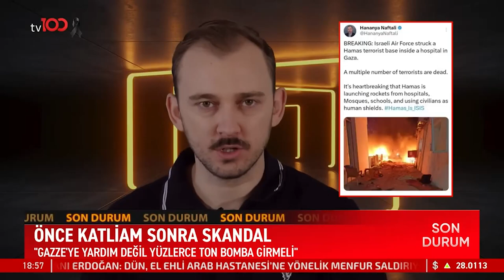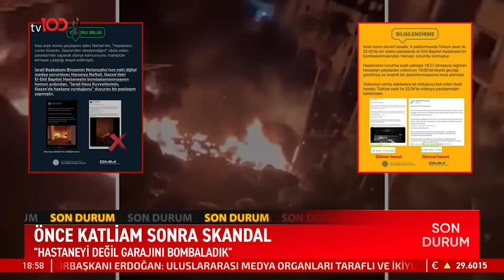Gazze'de Cenazelerin Arasında Basın Toplantısı Düzenlendi | Ece Üner ile TV100 Ana Haber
Saldırılan hastanede yüzlerce ölü var. "BU SALDIRI İLK DEĞİLDİ"

Frekans: 11916
Sembol: 30000
Polarizasyon: V (Dikey)
Frekans: 12729
Sembol: 30000
Polarizasyon: V (Dikey)